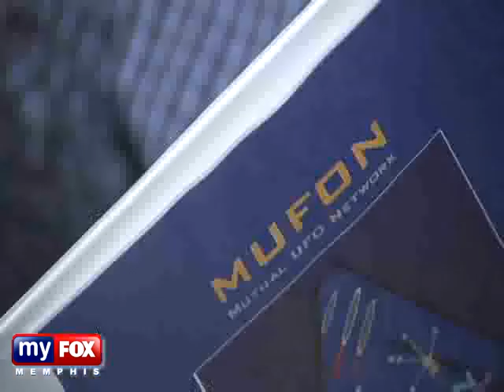Local UFO Sightings on the Rise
MEMPHIS, Tenn. - Bright white lights and strange, triangular shaped objects, Tennesseans are reporting some unusual things overhead. Don't expect that to stop anytime soon, a local group that investigates UFO close encounters says sightings are on the rise.

For decades millions of people have reported seeing UFO's. A recent poll shows one in 12 Americans have seen a mysterious object in the sky, and that a third of adults believe it's likely aliens have visited earth. While some say the increase in volume of reports in Tennessee are enough to make any investigator sit up and take notice, others say it's all in their heads.

The skies over Tennessee have been busy lately, but some say, it's not your typical air traffic. A commercial airline pilot from Memphis shows us where he spotted a UFO. He pointed out the UFO's path, saying, "It started here, passed over about this speed and leveled out down there."

This pilot, who doesn't want to be identified for fear he'll lose his job, says he saw a UFO in the sky over Cordova around 9:45pm on November 24, 2009.

"[It was] absolutely not an airplane, not an airship, this object speed it was flying at, the shape there is nothing in the air even similar in the least bit to what I saw," the pilot claimed.

The pilot, who has more than 25 years experience, said the black triangle he saw was flying as fast as 1,000 miles per hour, but was completely silent. He said it looked exactly like YouTube video of what an estimated 13,000 saw flying over Belgium in 1990.

"I could not honestly believe what I saw," he amazed. "[I] stood there for honestly a few minutes thinking what I was going to do or who I was going to report this to."

The pilot reported it to the Tennessee Mutual UFO Network, or MUFON. MUFON is the largest UFO research and education organization in the United States. The non-profit group is made up of volunteers like Alyson Burgess.

"All we do is if someone reports an object we try our best to figure out if we can identify it," said Burgess. "If we can't identify it it's called an 'unknown.'"

The pilot's sighting is classified as 'unknown,' but Burgess says 90% of sightings can be attributed to things like airplanes or meteors. What the group can't explain is the uptick in reports.
"[It] seems like it's going to be a busy year for us," said Burgess.

The pilot's was one of 30 sightings in Tennessee from October to December of last year. Typically, there are between 4 and 8 a month. There have been 10 sightings so far this year.

State MUFON Director, Eddie Middleton said the skies have never been so active in Tennessee.

"It's like building to some sort of crescendo getting more intense all the time," said Middleton. "I don't know where it's leading; it's getting more intense, something's got to give here before long landing on the White House lawn or whatever."

While many report seeing large black triangles, others see flying saucers or cigar shaped crafts. Middleton said, "The evidence is overwhelming we are being visited. If anyone takes time to look they will find it extremely compelling."

James McGaha has looked. He's an astronomer and a scientific consultant to the Committee for Skeptical Inquiry, a group that encourages critical examination of unusual claims. He believes popular UFO TV shows are contributing to increased reports.

"A light in the sky is a light in the sky," stated McGaha. "There are hundreds of different things that can be light in the sky, and not aliens or spacecraft from other worlds."

He's particularly skeptical of the black triangle sightings. "It appears the object is a large solid craft when it's simply not, it's 3 airplanes flying in formation that is responsible for most of those sightings."
McGaha, a retired air force pilot, also questions the Memphis pilot's sighting. "It should be pointed out pilots are not trained observers, pilots are trained to fly airplanes and fly them safely and they are no more reliable than any other witness."

McGaha says whether or not extraterrestrial life exists, it's almost impossible for it to visit earth on a regular basis, saying travel at speed of light is not easy.

"From an astronomer's view, there are other issues that make it very difficult for aliens to get here because simply physics of it, the amount of energy and time takes for aliens civilization to reach the earth."

Despite a field investigative manual showing pictures of aliens, MUFON does not take a stance on extraterrestrial life.